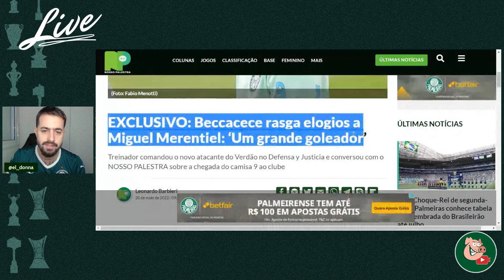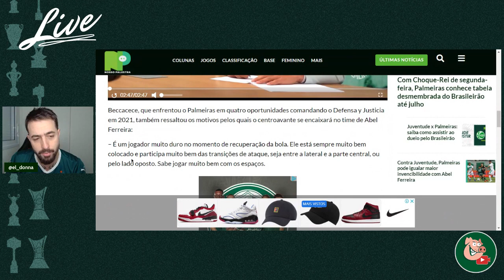BECACCECE COMENTA SOBRE REFORÇO DO PALMEIRAS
CUPOM: ALVIVERDE